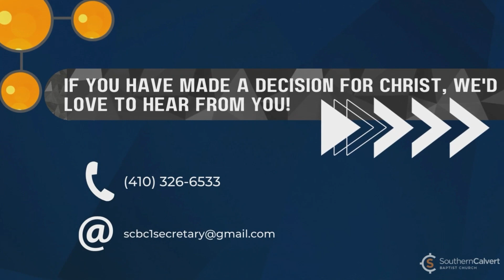God Can Use You - March 17, 2024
Pastor of Outreach Brad Criss